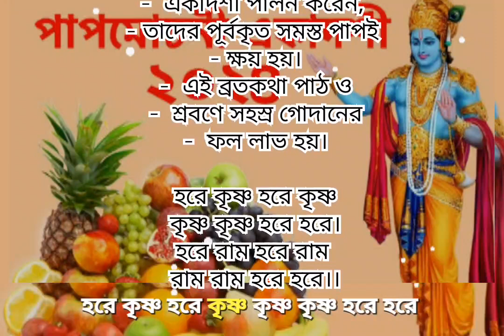Papmochani Ekadashi Vrat Mahatmya Katha 2024,with Parana Time, পাপমোচনী একাদশী ব্রত।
কৃষ্ণ ভক্ত সেবা সমিতি
papamochoni ekadashi kab hai
papamochoni ekadashi vrat 2024